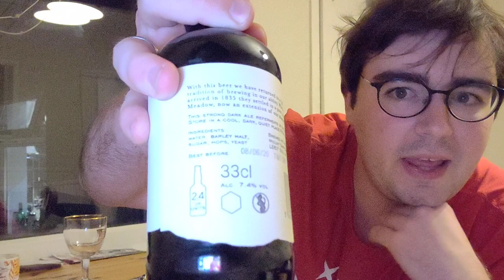James' New Arrivals #8: Tynt Meadow English Trappist Ale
My review of England's first Trappist beer!